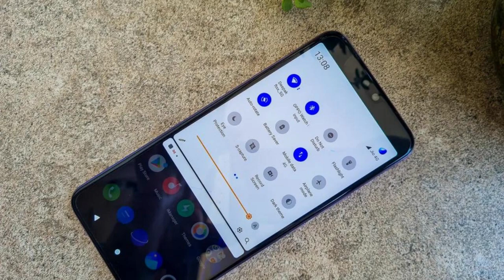Vivo V20 Pro Price in Hyderabad